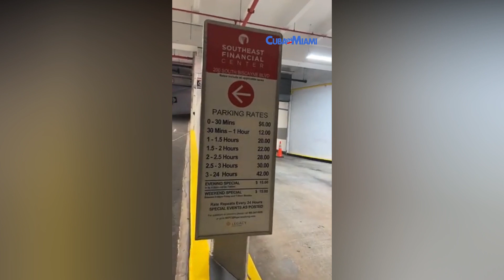Miami se está convirtiendo en la envidia del norte de Estados Unidos